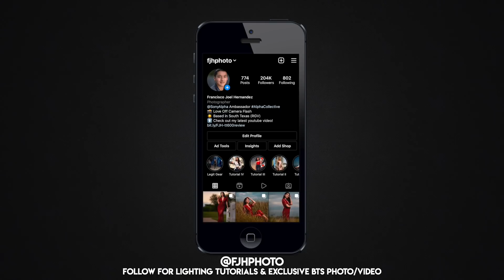This ND Filter is Truly GAME CHANGING!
After 2 years of using this truly game changing ND filter, let me formally introduce you to it, haha. The STC Optics sensor ND filter has been my absolute favorite for so long so I had to make a video about it. Enjoy!🔥

*Forgot to add this to the video, but this video is NOT sponsored. Paid for the filters myself!

Best Deals for Camera Gear
B&H Deal Zone

🛒 B&H Photo